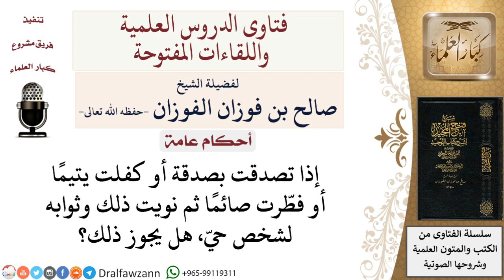هل يجوز وهب ثواب العمل لشخص حيّ؟ لمعالي الشيخ صالح الفوزان